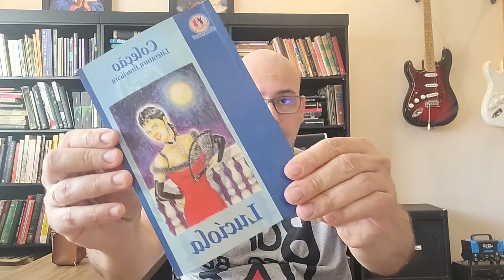Lucíola - José de Alencar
Neste livro resumimos e comentados o clássico do romantismo brasileiro Lucíola, escrito por José de Alencar e publicado em 1862.